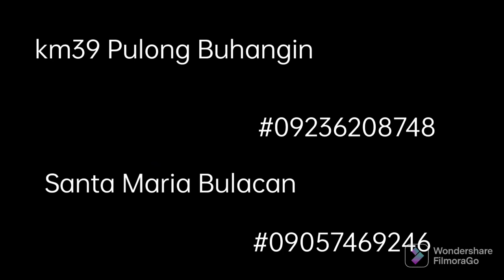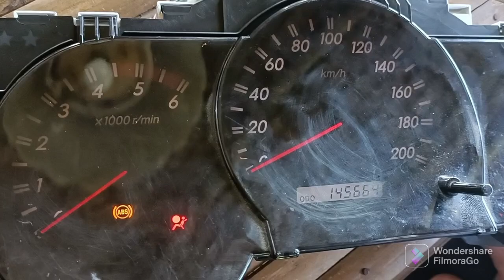Toyota Fortuner panel gauge from malabon blackout issue SOLVED!